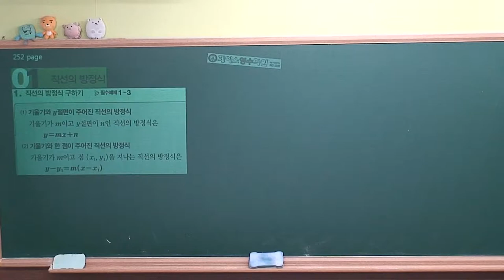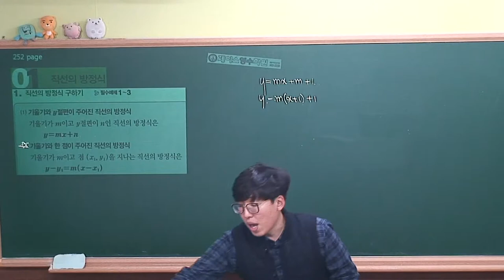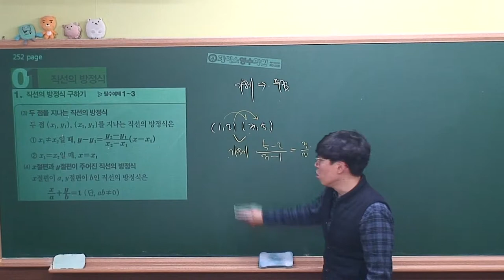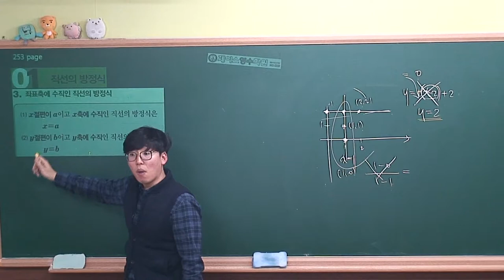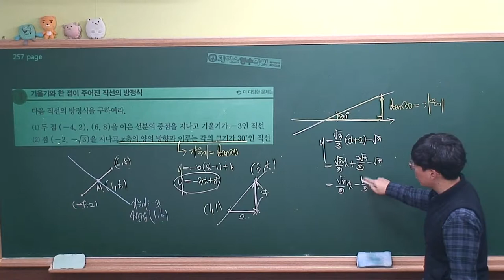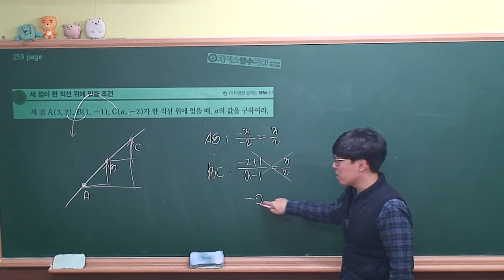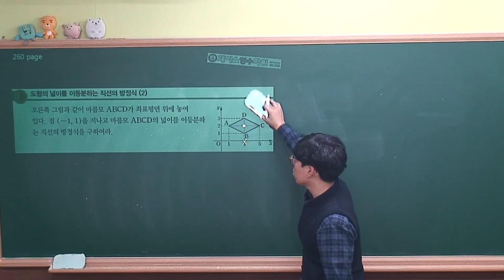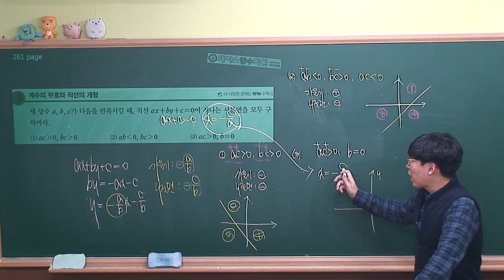[수학(상) 개념원리(2018)] Ⅲ-02.(1)직선의 방정식